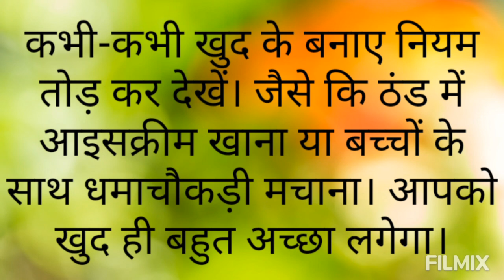Khush rehne ke upay | खुश रहने के मूल मंत्र | प्रसन्न रहने के उपाय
Is video me khus kaise raha jaye ke baare me bataya gaya hai

Hi I'm roshan pandey, welcome to all of you on my youtube channel roshan pandey lifestyle ,if you like my video so please subscribe my youtube channel , thanks for watching my channel